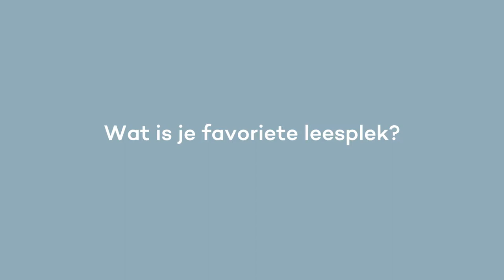Schrijfster Esther Verhoef vertelt over haar ultieme ontspantip.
Lezen werkt ontspannend omdat je tijdelijk met je gedachten in een andere wereld bent. Precies wat wil schrijfster Esther Verhoef wil bereiken met haar boeken. Als geen ander weet zij dan ook hoe ontspannend lezen is. Daarom vroegen we voor naar haar favoriete leesplek en haar ultieme ontspantip.